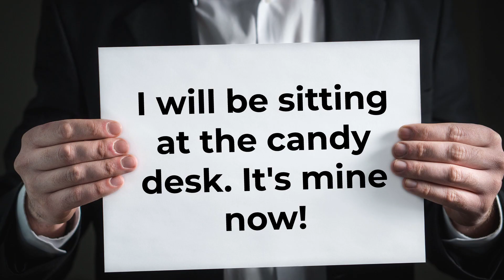Did you know that there is a desk full of candies in the United States Senate room?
Did you know that there is a desk full of candies in the United States Senate? This became a tradition from 1968, and it was started by George Murphy. He used to store candies in his desk for him and his colleagues, and so the desk became known as the candy desk.